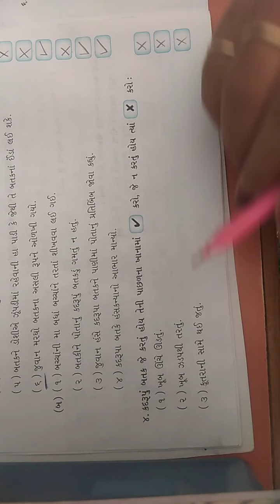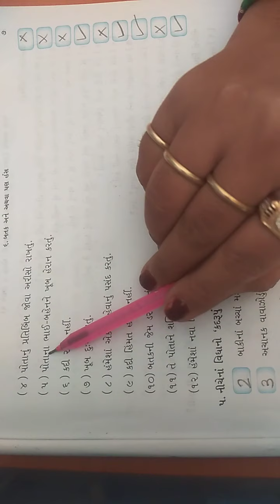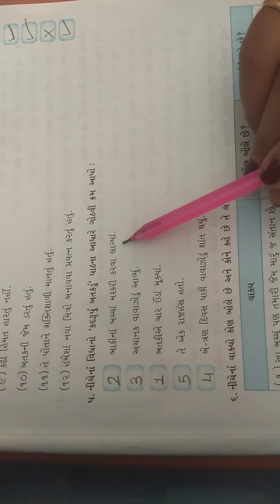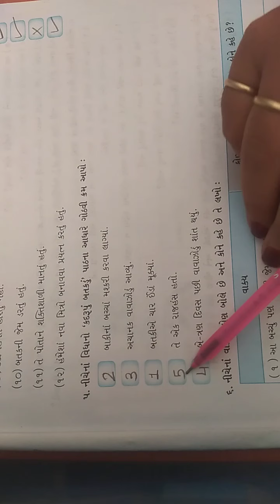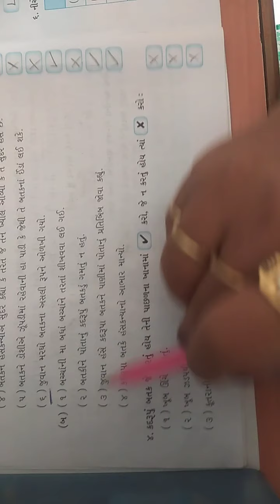ધોરણ : ૩ ગુજરાતી તા: ૧૧/૧૨/૨૦૨૦